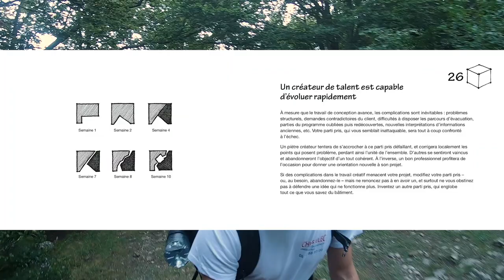LIRE UN PAYSAGE DE MONTAGNE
Aujourd'hui, on profite d'une dernière randonnée dans les Pyrénées pour réfléchir un peu sur notre rapport au paysage et à notre manière de le découvrir.